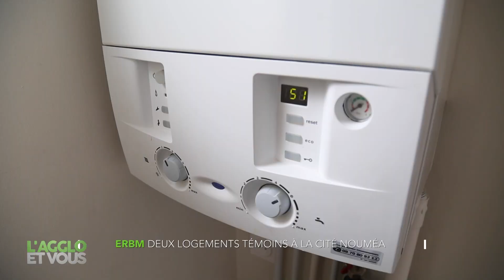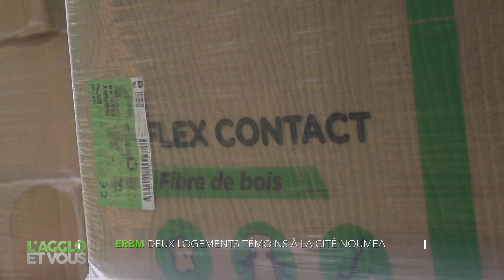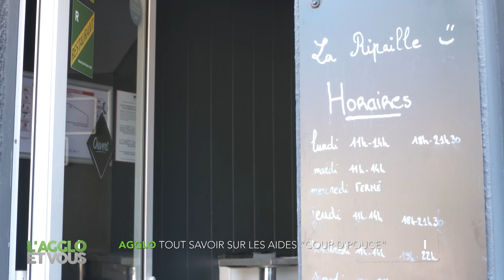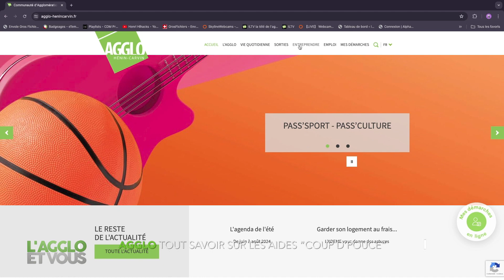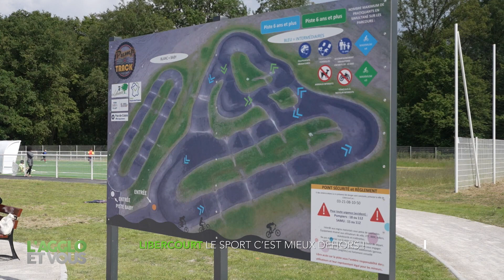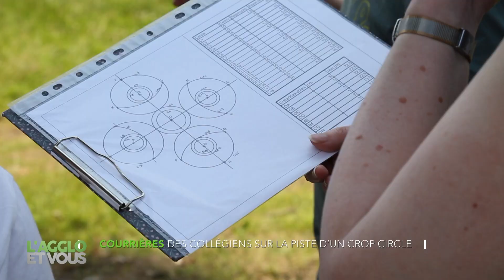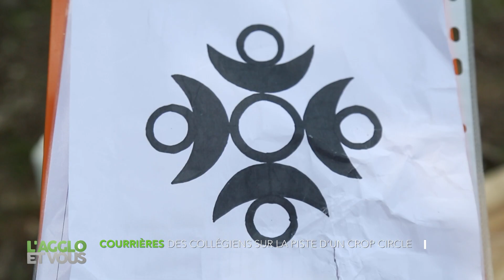L'AGGLO ET VOUS - JUILLET 2024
Au sommaire :

- Inauguration de la centrale photovoltaïque à Leforest
- Deux logements témoins à la cité Nouméa de Rouvroy
- Faire du sport en extérieur à Libercourt
- Afterwork de l'Agglo : les aides "coup d'pouce"
- Le mystère du crop circle de Courrières